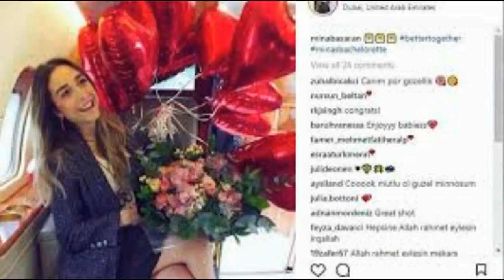Fjalët e fundit dhe çfarë mbeti nga avioni ku vdiq vajza e biznesmenit të njohur